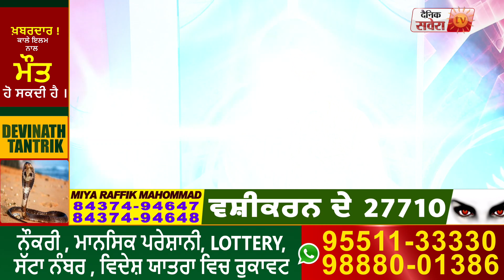Banouti Yaar | Hassan Manak | Latest Punjabi Song 2020 | Dainik Savera